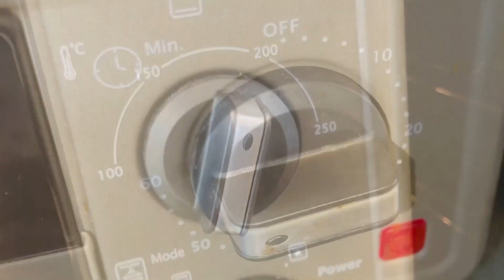🌿#165. LE GOMMAGE AU GIROFLE QUI VA ACCÉLÉRER 3 FOIS PLUS ET DÉBLOQUER VOTRE POUSSE!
Je partage de temps en temps des recettes 100% naturels pour le corps et les cheveux, enfin la santé en général!

Si tu n’arrives pas à cliquer sur le bouton « REJOINDRE » sur ton téléphone pour accéder aux catégories membres, cliquez sur ce lien👇🏾

Je priorise les soins 100% naturels et j’encourage tout le monde à le faire car vraiment y a que du bon!
Je vous souhaite déjà bon succès et bonne continuité dans votre parcours capillaire.❤️

Musician: @iksonmusic

Musician: LiQWYD

Musician: @iksonmusic

Musician: @iksonmusic

PRÉPARATION CONDITIONNEUR NATUREL👇🏾

FAITES ATTENTION À CES PRODUITS 100% NATURELS👇🏾

MON THÉ DE RINÇAGE SPÉCIALE POUSSE EXTRÊME ET VOLUME:👇🏾